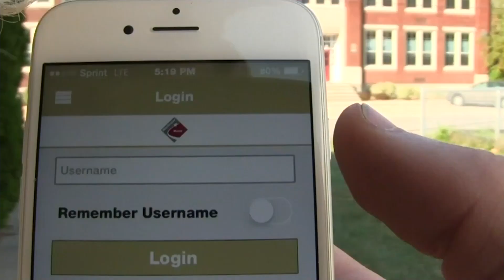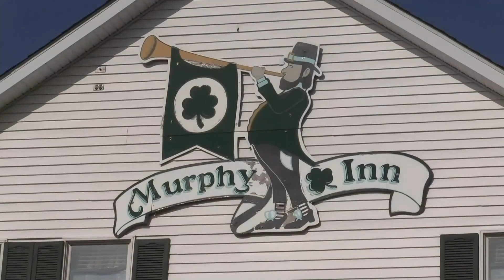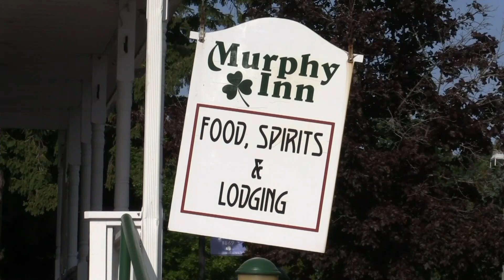Lampehere HS vs. Marine City HS, 1st Half, Fri, Seept. 29, 2023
Varsityy  Football from East China Stadium on Friday, Sept. 29, 2023 Lamphere HS vs. Marine City HS, this is the 1st Half